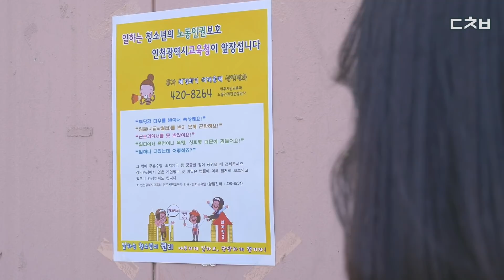[청소년 노동인권 2편] 월급 밀렸을 때 대처법 [X대처법]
기다리고 기다리던 월급날인데 설마!? 월급 밀렀을 때 대처법!

[인천광역시교육청X대처법]

▶인천시교육청 유튜브 채널 구독 클릭!!